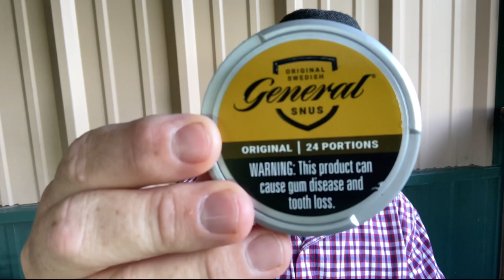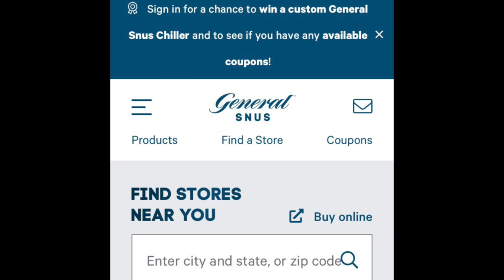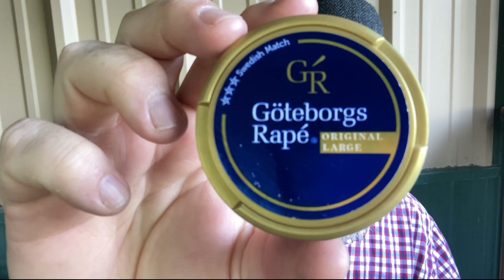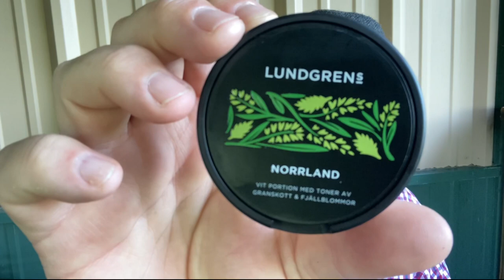A Tobacco Product That Possibly Reduces 99% of Deaths Associated with Cigarette Smoking!